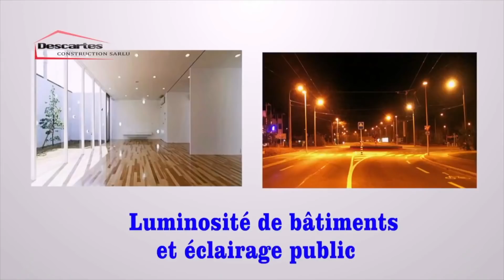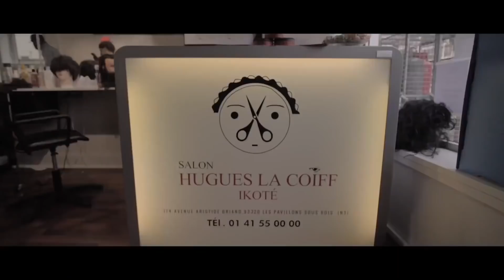KEN MPIANA APUPOLI CARINE MOKONZI NA HÉRITIER NDENGE BAKAMBWANI ASAMBWISI FERRE GOLA NA NA FABREGAS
KEN MPIANA APUPOLI CARINE MOKONZI NA HÉRITIER NDENGE BAKAMBWANI ASAMBWISI FERRE GOLA NA NA FABREGAS MAWA PONA ROBINIO MUNDIBU BOLANDA NDEKO ELIEZER AZA NA PROBLÈME...